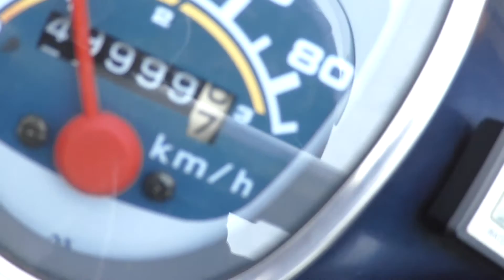スーパーカブ９０DX(HA02)の走行距離が50,000kmに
2016年9月17日(土)にスーパーカブ９０DX(HA02)の走行距離が「50,000km」に達しました

その時に撮った物です

青森県の「キリストの墓」がある場所の近くです
9/16(金)の夜に都内の職場を出て、茨城で一泊して翌日の動画です

ドノーマルのカブなので速くはありませんが、信頼性抜群で壊れる気がしませんｗ
何百キロも走行していると振動等で人間の方が壊れそうです